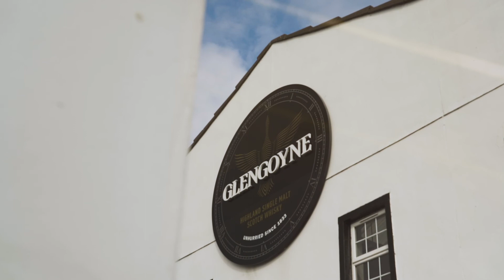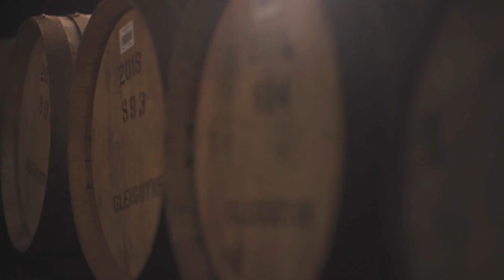GLENGOYNE DISTILLERY: PROTECTING THE ENVIRONMENT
From our wetlands to our 100% recyclable packaging, Glengoyne continues to drive its commitment to sustainability and protecting the environment.